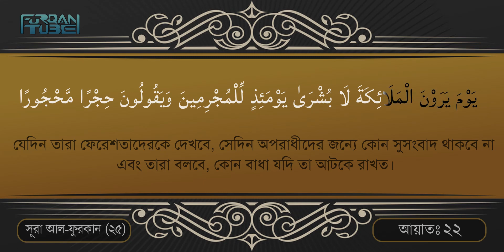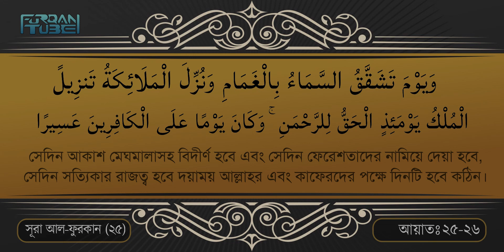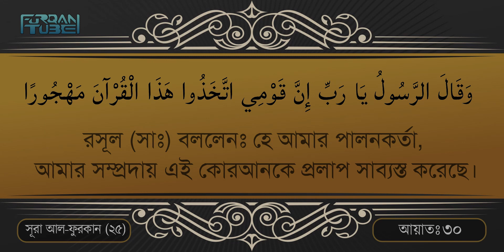সূরা আল ফুরকান বাংলা অনুবাদ আয়াতঃ ২১ ৩০ Sura Al Furqan recited by muhammad Siddiq Al minshawi